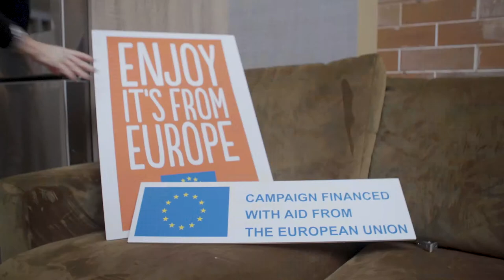Cheese Your Way COMPETITION with Donal Skehan | A Tasty Message From Europe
To celebrate Donal’s support of the “Cheese. Your Way.” campaign, Irish Dairy, The Complete Natural and the European Milk Forum have launched a competition for social media-savvy foodies from across Ireland to create a short food video or recipe about cheese. The winner and one friend will get to visit Donal at his home in LA, take in a video workshop to learn more about food styling, and take in the sights of LA. for more on this campaign and competition!

Please send an original video telling us about yourself and why you love cooking with cheese or film a cheese recipe to or via Facebook message to @TheCompleteNatural by 5pm on Friday 28th June 2019.